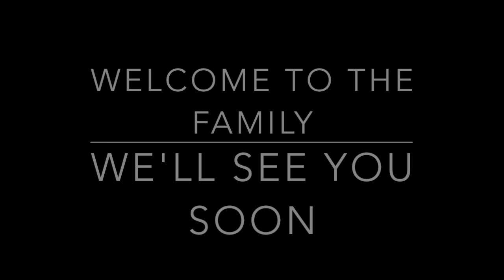Aussie Invite from P3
Let's set a new Aussie Largest Formation Record in May 2019!